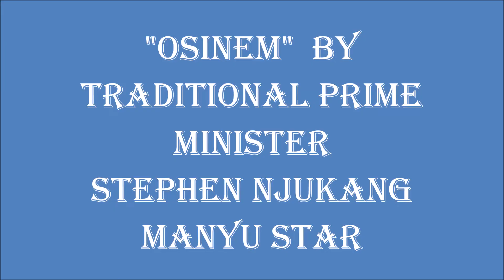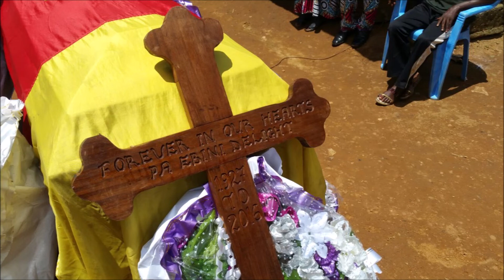"OSINEM" By TRADITIONAL PRIME MINISTER - Stephen Njukang -Manyu Star